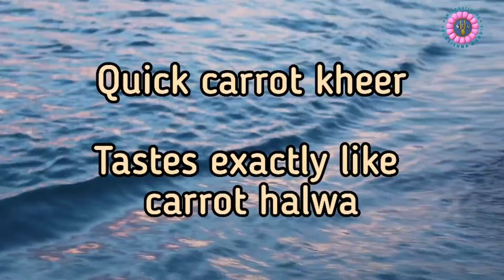Carrot Kheer | Tastes like carrot halwa | Gajar ki kheer | Ekadasi | Hare Krishna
Hare Krishna Please accept my humble obeisances All glories to Srila Prabhupada

First easy mahaprasadam recipe of Carrot Kheer on our channel.

Ingredients - Milk, sugar, cardamon, carrots, cashews and little water.

Take 1 litre boiled milk. Add a pinch powdered cardamon or elaichi. Then add 250 gms or a cup of sugar in the milk pot and stir nicely.

Take half kg carrots, peel them and wash nicely. Cut them in small pieces and make a fine paste using grinder or mixer or any food proccessor.

Add the carrot paste in the milk pot and stir well. Let the mixture boil well until it get thick. Add cashews and again a boil in low flame for sometime.

Now the beautiful carrot kheer is ready to offer to Lord Krishna.

This kheer will taste exactly like carrot halwa but it is liquid form.🥰🙌🙏